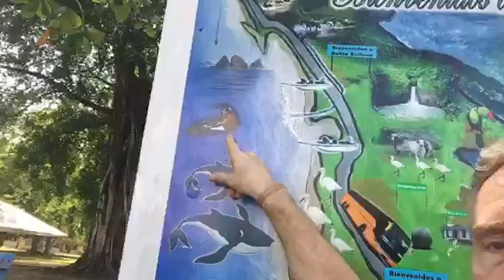Many things to do in Costa Rica with MagicBrad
Learn about MAGICBRAD